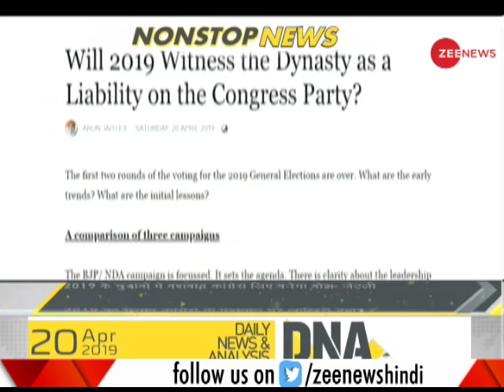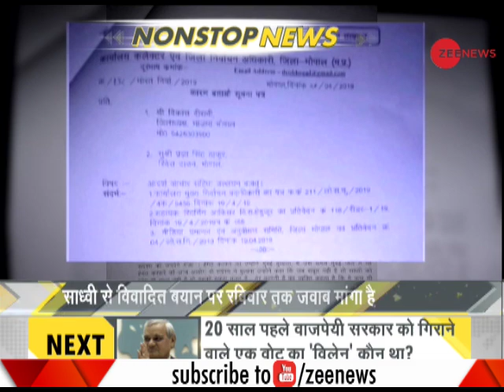DNA: Non Stop News, April 20th, 2019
This segment of DNA brings to you important stories of the day. Watch this video for more info.